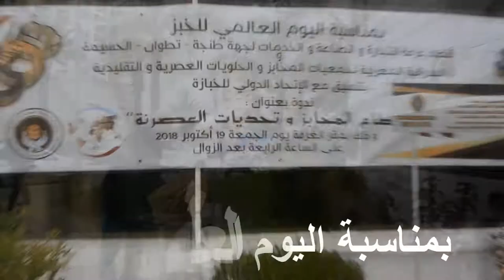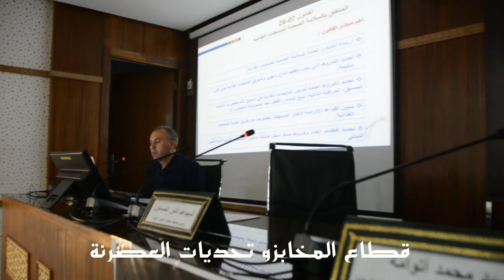تنظم الفدرالية المغربية لجمعيات المخابز ندوة بعنوان قطاع المخابز و تحديات العصرنة